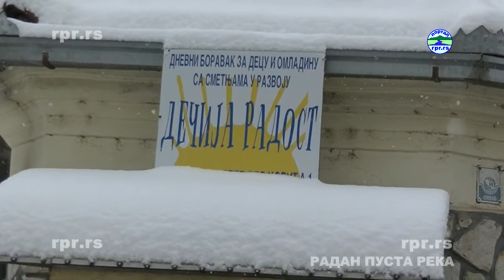ДЕЧИЈА РАДОСТ - БОЖИЋНИ ПАКЕТИЋИ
Корисницима Дневног боравка за децу и омладину са сметњама у развоју у Бојнику отац Данило Николић, парох цркве Св. Николе у Бојнику, данас је уручио новогодишње-божићне пакетиће које је за децу из Бојничке парохије обезбедио Епископ Нишки господин Арсеније. Деца и млади који бораве у овом дневном боравку се увек обрадују посети и још више поклонима а сами организују хуманитарне базаре два пута годишње. Заједнички су захвалили оцу Данилу и Владики Арсенију.